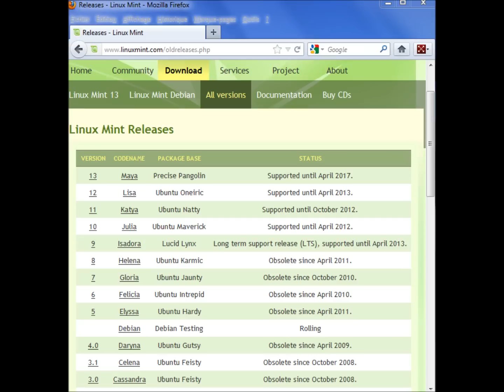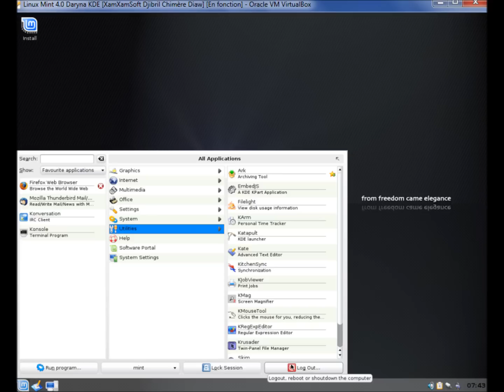Linux Mint 4.0 Daryna KDE Presentation ( Linux Mint KDE Evolution )